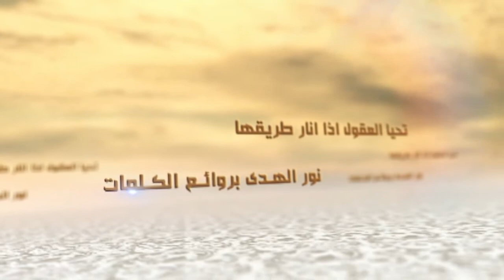سلسلة الكلمات - كتاب التشريع ووظيفتنا - السيد جعفر الحسيني الشيرازي